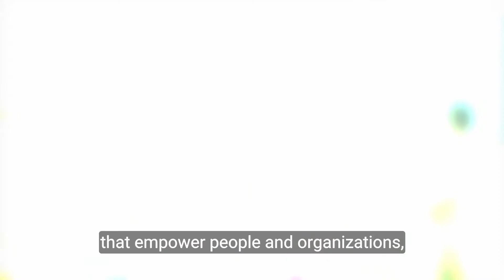Hydraloop winner WIPO Global Awards